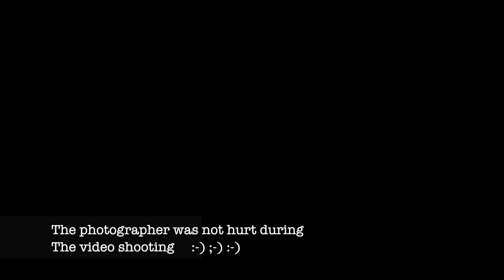PHOTOEIRE - For FUN - p1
boring day in studio :-) ;)